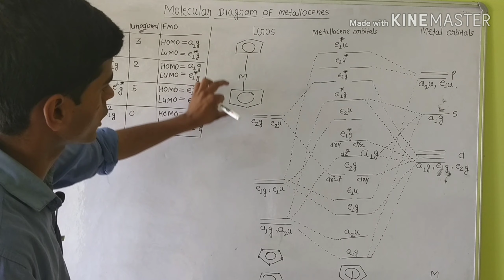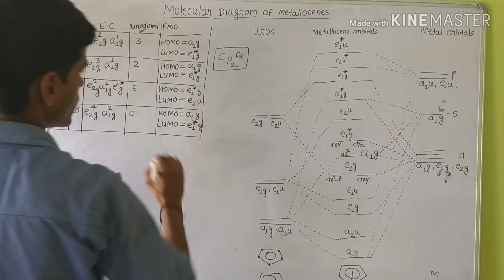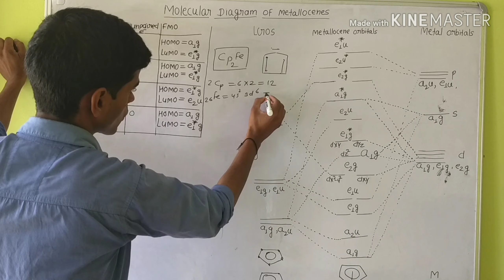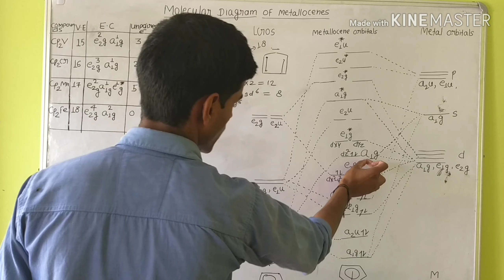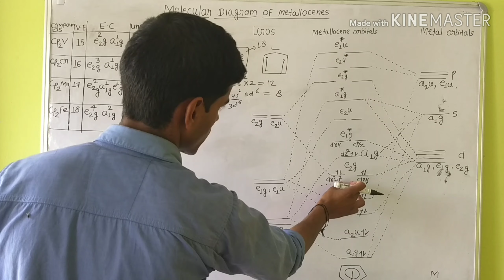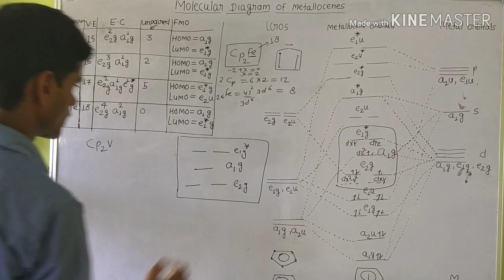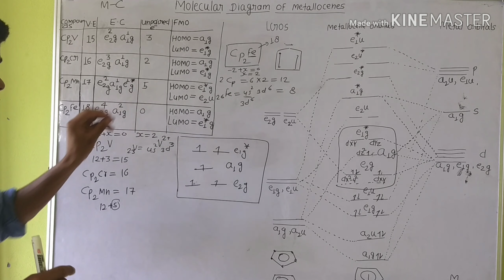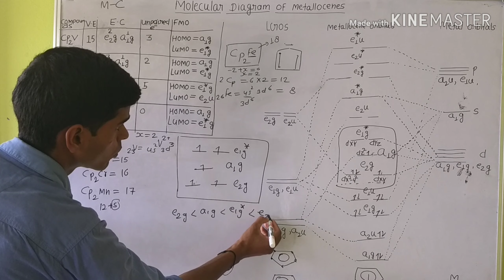Molecular orbital Diagram of metallocenes